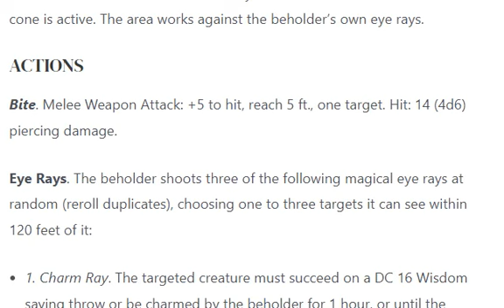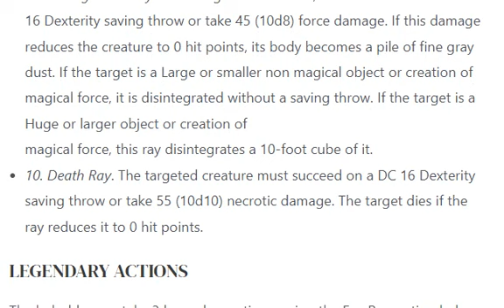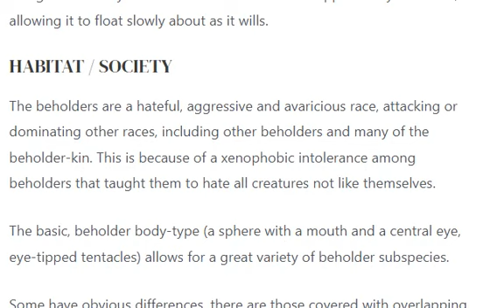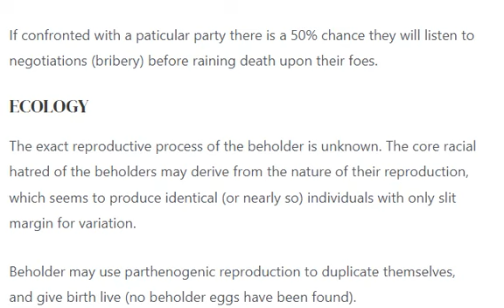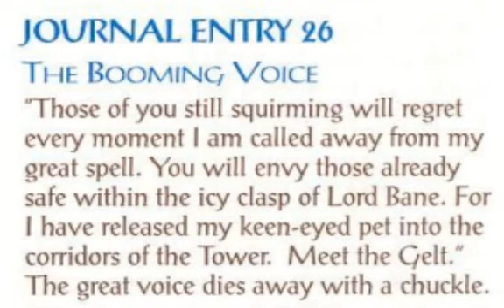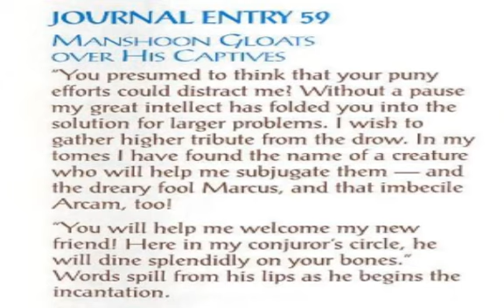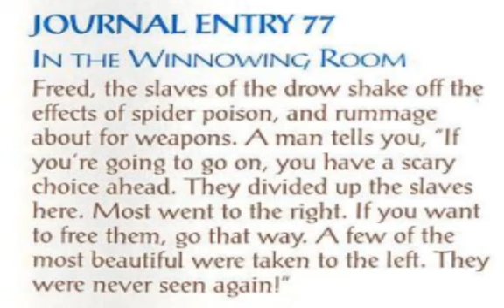Let's Play - Pools of Darkness - 15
Descent To The Depths!